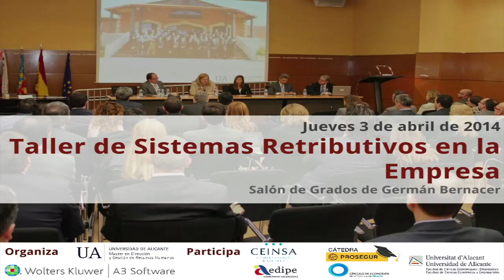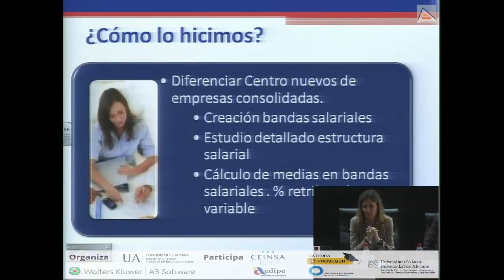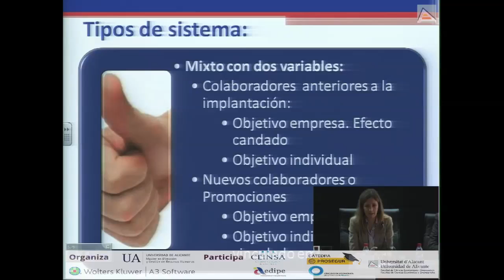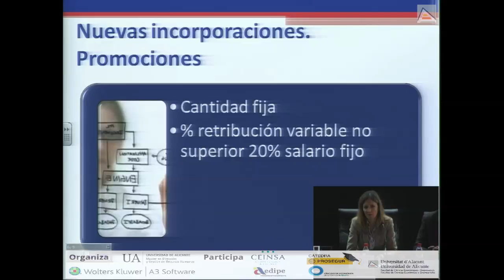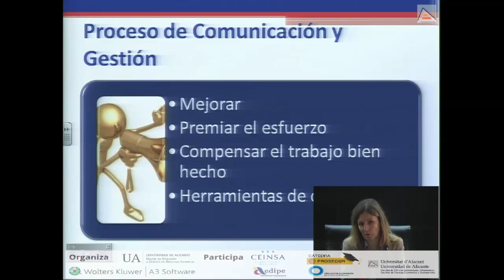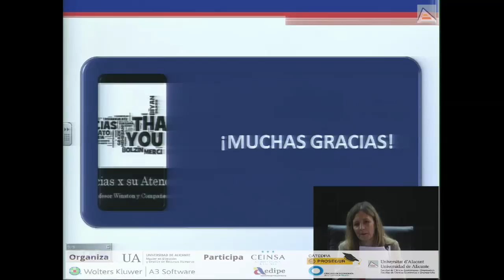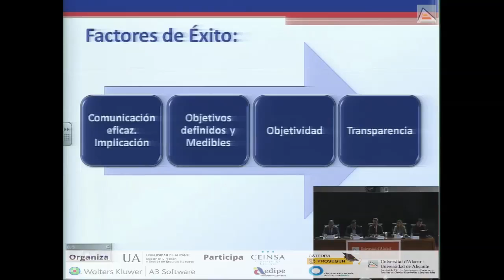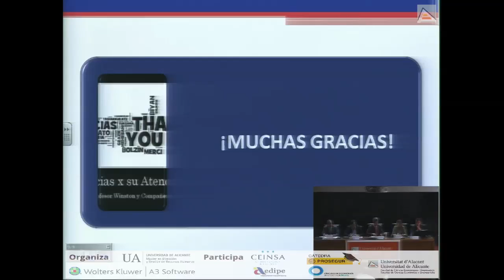Taller de Sistemas Retributivos en la Empresa | Esther Blat